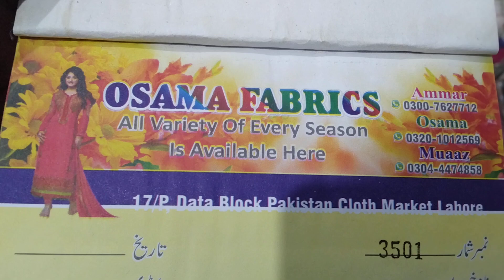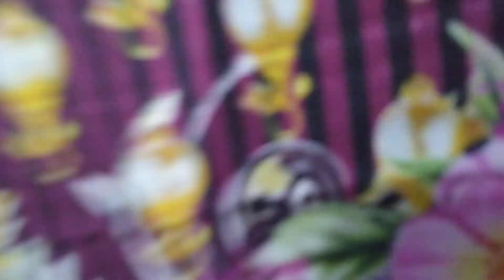Dhanak Digital khaadi gul ahmad branded 9-12-21||03245654055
Branded dhanak
khaadi
gul ahmad
digital printing
slub khaddar
new arrival
osama fabrics
17/p data block Pakistan cloth market Lahore